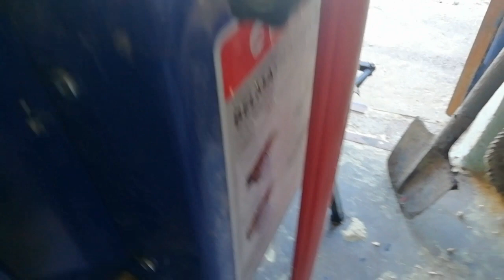Доработка станка Белмаш СДМР. Облегчённый вторые корпуса Дадан.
Пчеловодство